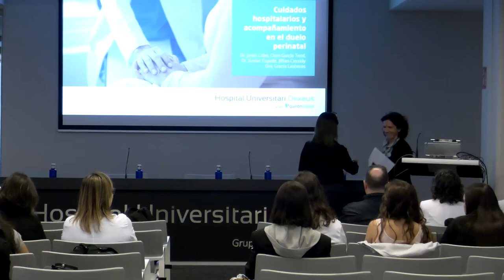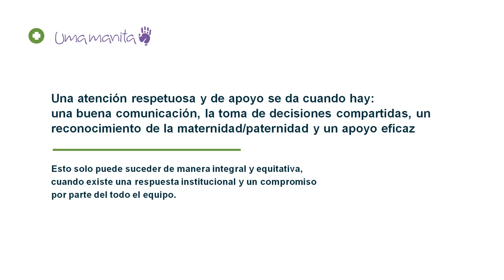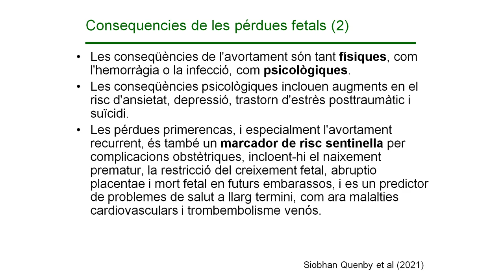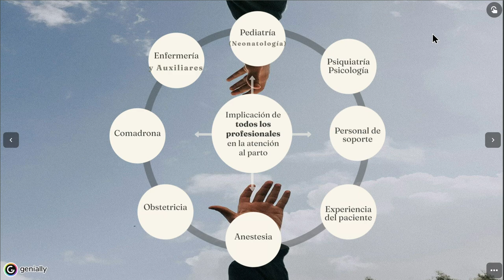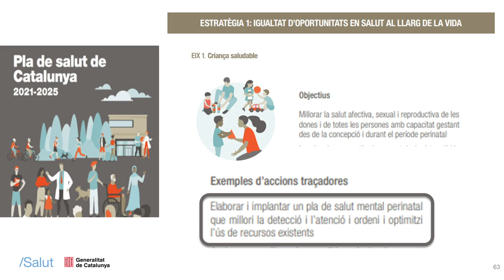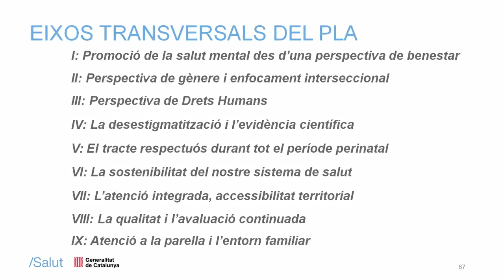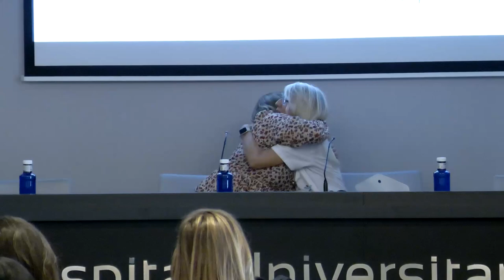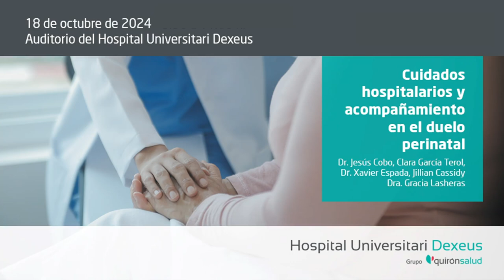Jornada de Cuidados hospitalarios y acompañamiento en el duelo perinatal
El Hospital Universitari Dexeus ha acogido esta jornada, en la que abordamos tanto la muerte perinatal como la neonatal, dos eventos profundamente impactantes para las familias. Dado su fuerte impacto emocional, es fundamental contar con un enfoque multidisciplinario y con protocolos estandarizados que permitan ofrecer el apoyo adecuado. La formación de los profesionales de la salud y la implementación de guías clínicas son clave para mejorar la comunicación, el tratamiento de los trastornos emocionales relacionados y para validar el duelo de los padres.